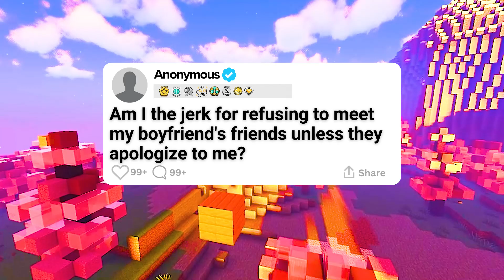Am I The Jerk For Refusing To Meet My Boyfriend's Friends Unless They Apologize To Me? Reddit Story